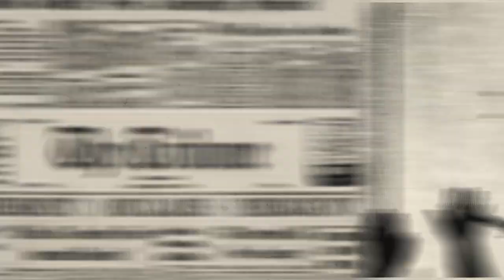Emergency Announcement Kangana Ranaut Manikarnika Films Zee Studios In Cinemas 14 June 2024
Witness the darkest phase of our history when the leader of our nation declared a war on it’s people.

Emergency releasing worldwide on 14th June 2024

Starring: Kangana Ranaut, Anupam Kher, Shreyas Talpade, Mahima Chaudhry, Milind Soman, Vishak Nair, Satish Kaushik

Production House: Manikarnika Films & Zee Studios
Directed By: Kangana Ranaut
Produced By: Kangana Ranaut and Renu Pitti
Story: Kangana Ranaut
Screenplay and Dialogues: Ritesh Shah